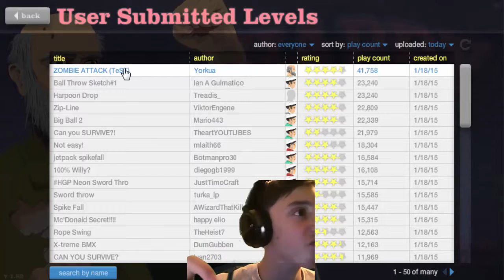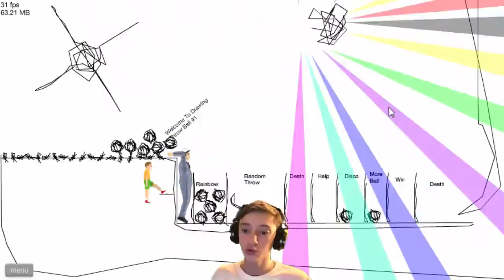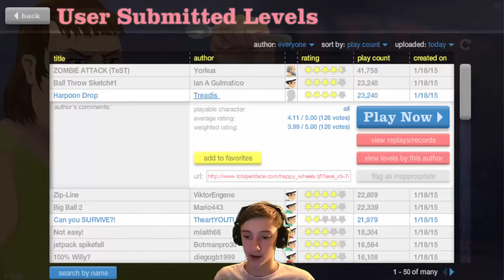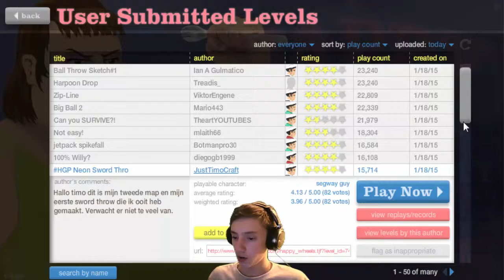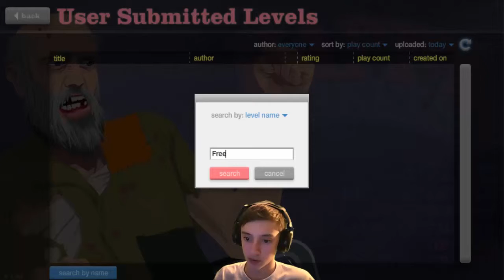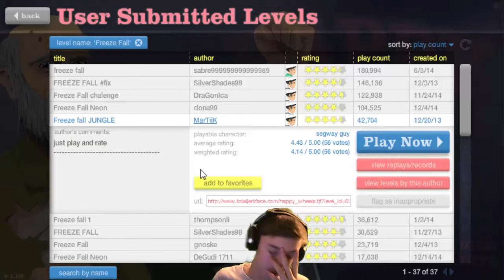Happy Wheels-Part 21 || TEXT YOU LATER!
If you enjoyed then drop a brick on the like  buttons head and make it bleed some love!